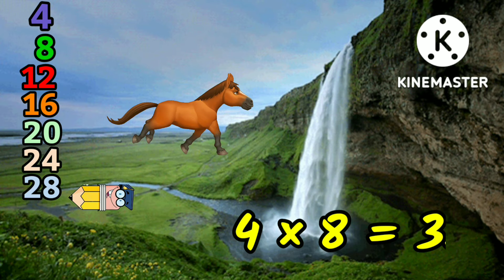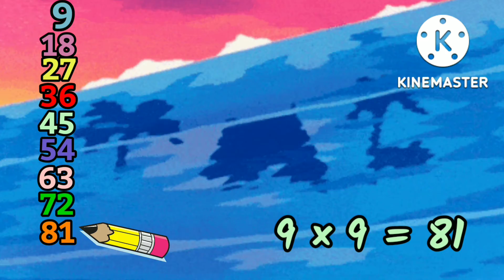हिंदी पहाड़े 2 से 10 । multiplication tables 2to 10 in Hindi।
2 से 10 तक हिंदी पहाड़े
पहाड़ा सीखें
multiplication tables in Hindi
rhythmic tables in Hindi
tables for kids
Hindi pahada 2 se 10 tak
learn tables
Times tables in Hindi
hindi maths table
tables tricks in hindi
hindi tables video